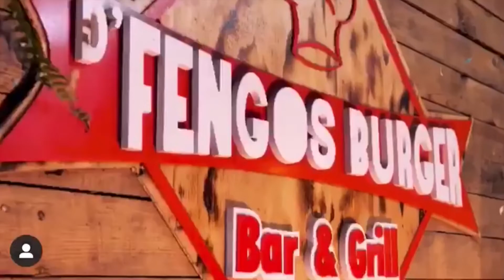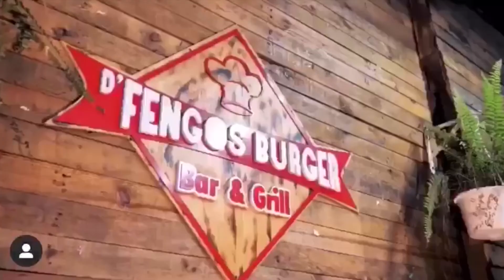El Alfa El Jefe da mal ejemplo a la juventud dominicana y a sus fanáticos!! (Talento Sin Sonido)